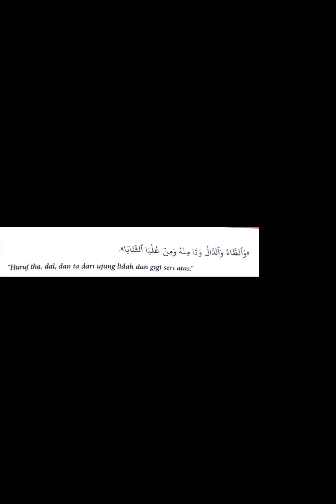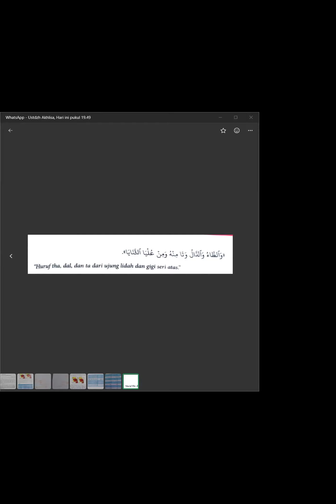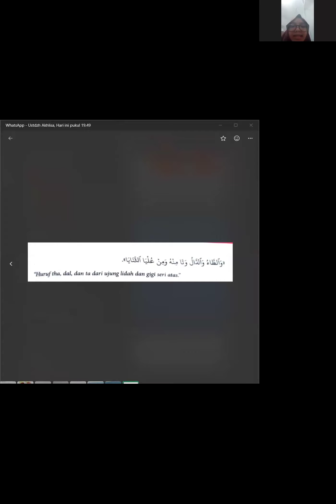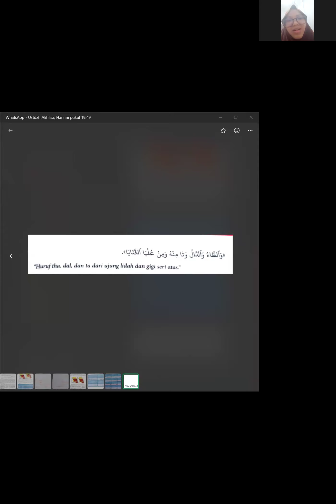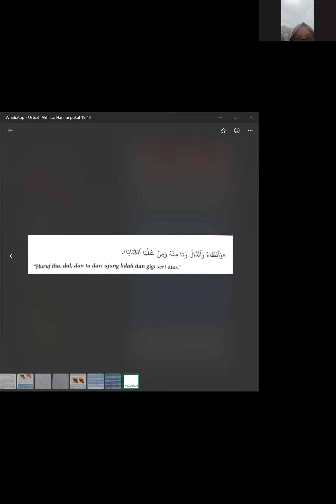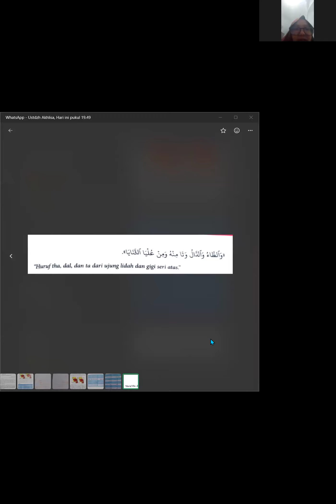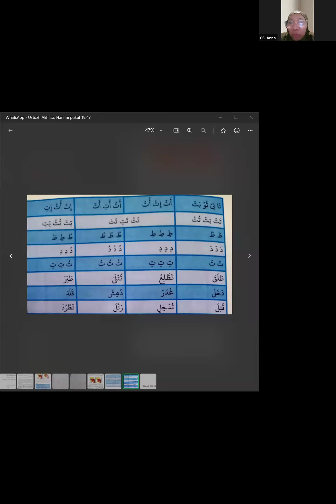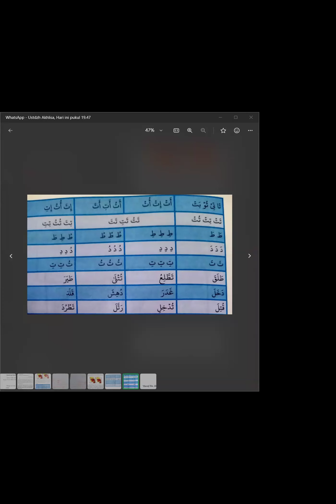Dalil Huruf Tha ط, Dal د, Ta ت dan Latihan bersama Ustadzah Akhlisa Haranita S.Pd (28/08/24)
🟢 Kelas Musyrifah (Kelas Private)
👑 Ustadzah Akhlisa Haranita S.Pd Hafidzahullah
📚 Materi Baru Dalil Huruf Tha ط, Dal د, Ta ت dan Latihan